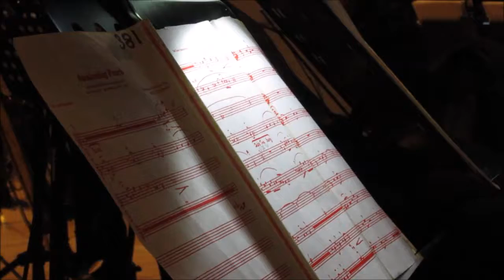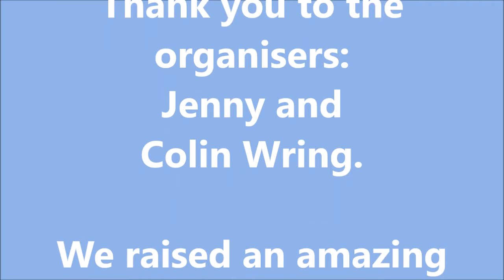171109 David Salt Evening